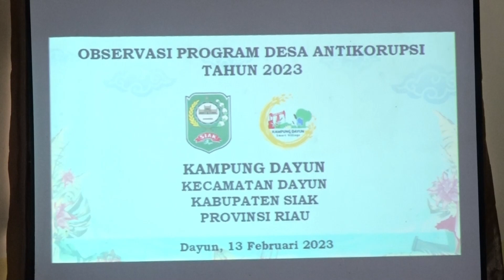KPK RI Lakukan Observasi Program Desa Antikorupsi di Kp Dayun